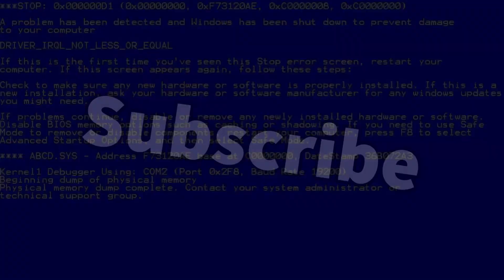The Da Vinky Game - 100% Completion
This is a nice meme mashup that was hilarious to make. Tell me how I did!